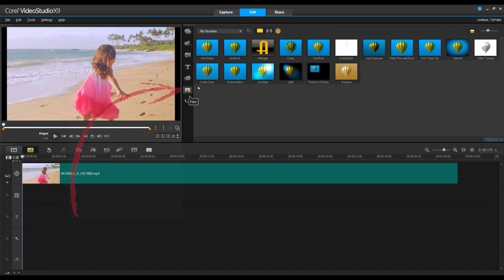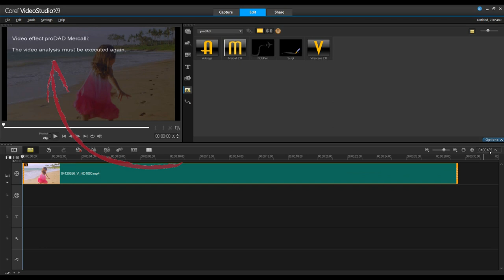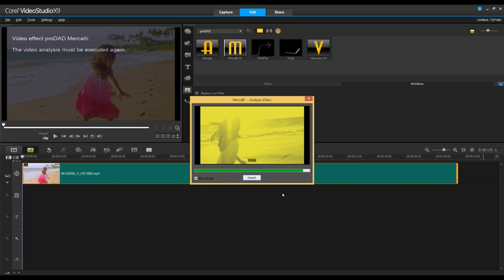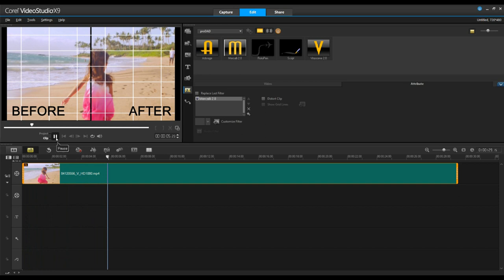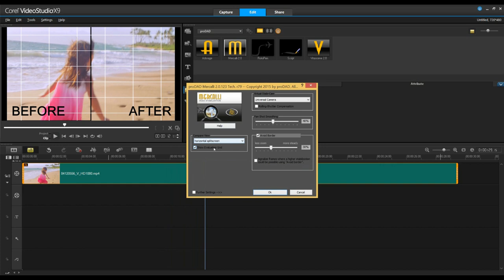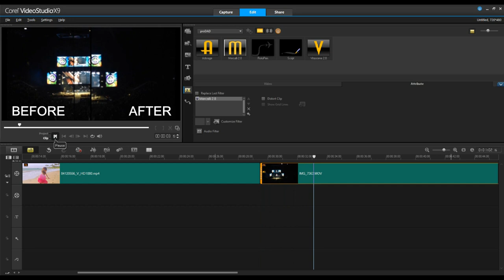Remove the Shake, Stabilize your Video in VideoStudio Ultimate with ProDAD Mercalli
Capturing video with a handheld camera or device? Unless you are using a tripod, you may notice some shake or instability in your video footage.  Join us and learn how to apply the ProDAD Mercalli SE filter to smooth the playback and stabilize your video.